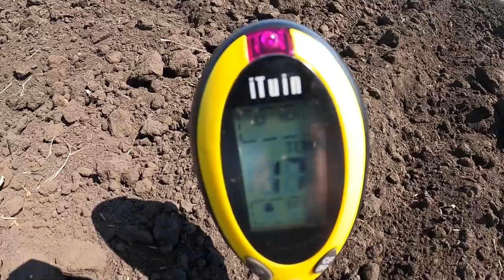Весеннее боронование, Самара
Проводим весеннее боронование - сохраняем влагу и уничтожаем всходы сорняков